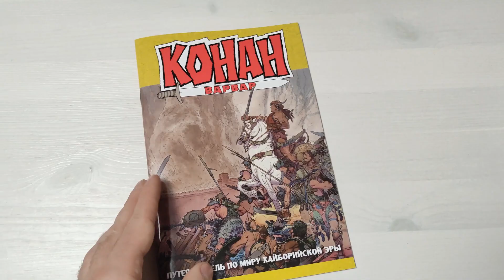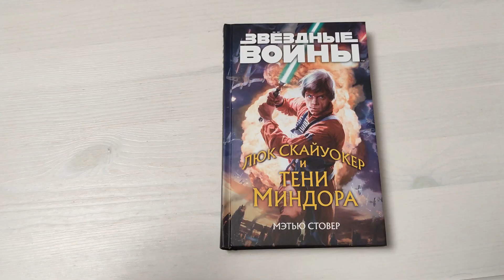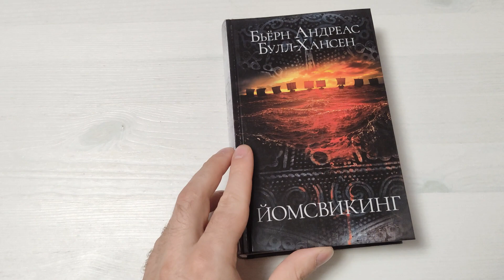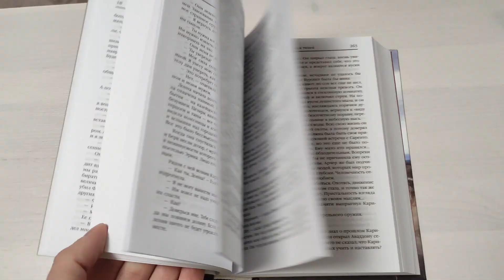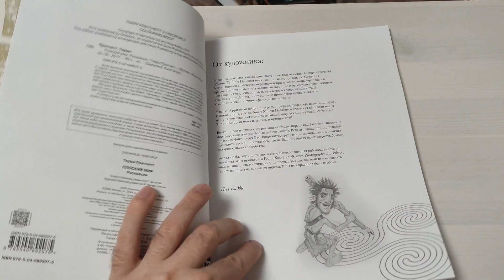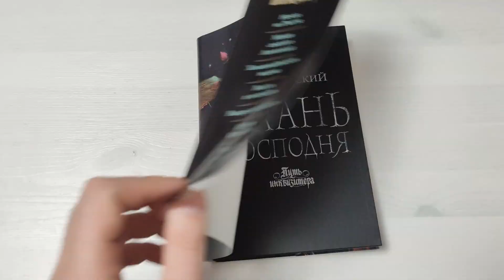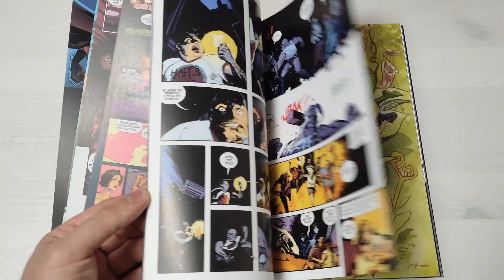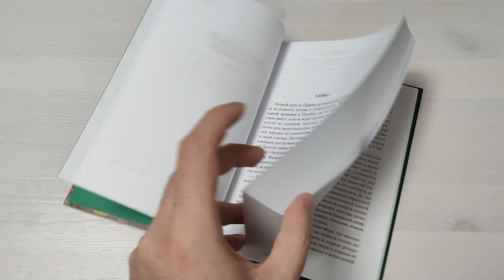Огромные книжные покупки bookhaul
Закупился книгами и сразу решил записать видео. Даже по издательствам не отсортировал.